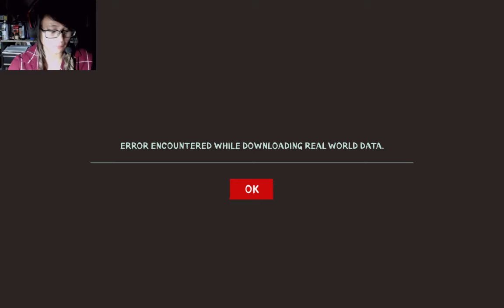I'M CLEARLY NOT HIDING HERE | Serial Cleaner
Found this game and had to give it a try, turned out being a lot more fun with how dumb i can be.